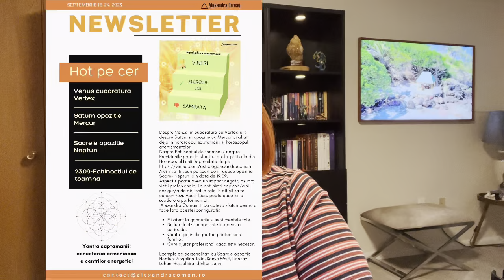Horoscopul avertismentelor 25 Septembrie - 01 octombrie 2023 I astrolog Alexandra Coman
2️⃣ selectati JOIN ( abonare) sau SIGN UP (abonare)
3️⃣ vi se cere sa introduceti adresa dv de email si o parola dupa preferinta.
4️⃣ vor fi 2 pagini in care vi se pun doua intrebari de sondaj, prima este despre scopul utilizarii vimeo - selectati absolut ce doriti-  si a doua ce doriti sa vizualizati pe vimeo - iarasi selectati orice doriti-
5️⃣ mergeti pe adresa de mail pe care ati indicat-o pe vimeo, aprobati mailul de confirmare si felicitari aveti cont pe platforma vimeo.
6️⃣ click pe linkul de mai jos pt zodia dorita si … puteti inchiria produsul.

Avertismentele săptămânii pentru fiecare zodie -  astrolog Alexandra Coman

horoscopul avertismentelor, avertismentele saptamanii, astrolog alexandra coman, horoscopul saptamanii, zodii, horoscop, avertismentele zodiilor

✨DACA DORESTI SA TE ALATURI COMUNITATII DE PE TELEGRAM, ACESTA ESTE LINKUL DE ACCES GRATUIT

Canal afiliat Brand Tube - MCN youtube Tier A